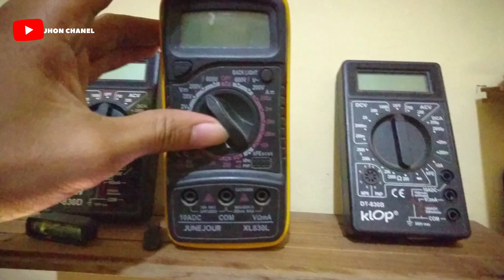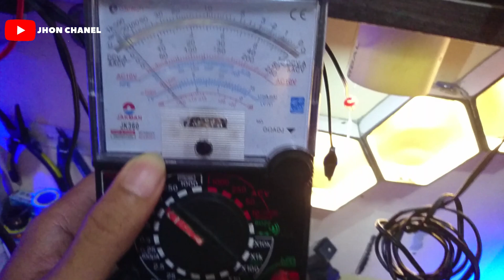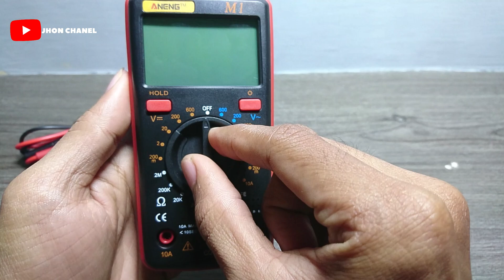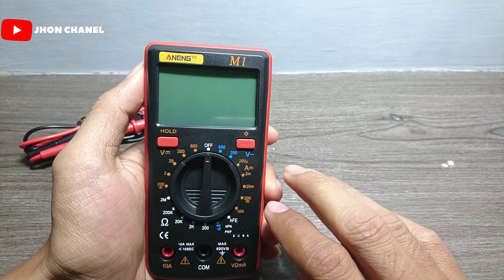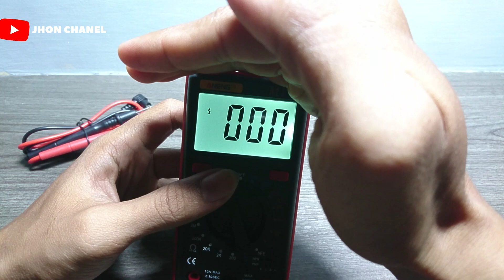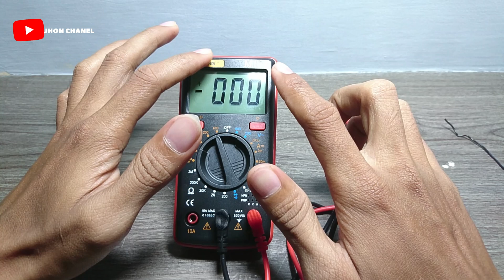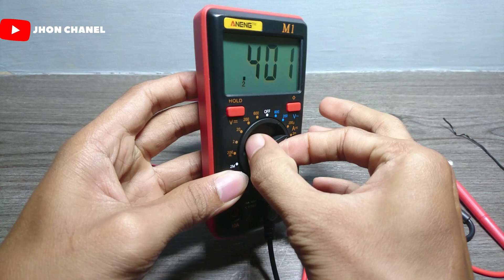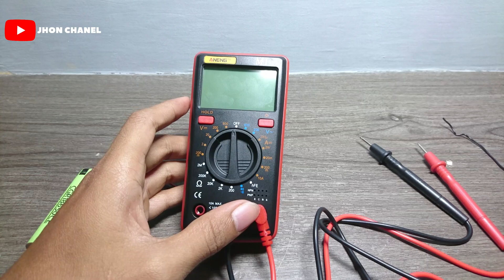PEMULA WAJIB BELI MULTIMETER YANG SATU INI ❗ II review aneng M1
berikut ini adalah review sebuat multimeter atau multitester digital merk ANENG M81